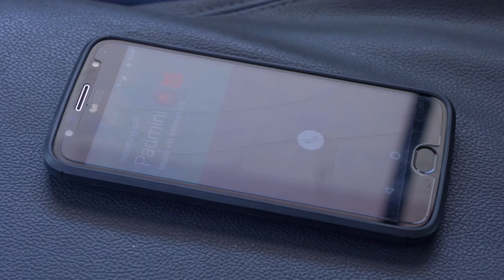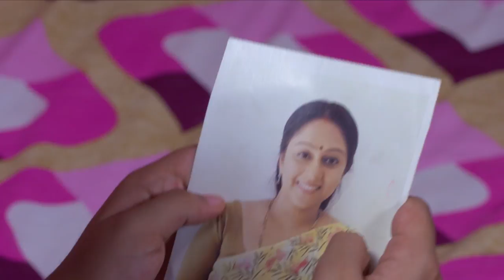STAR VANAMPADI 408 TD 31 05 18